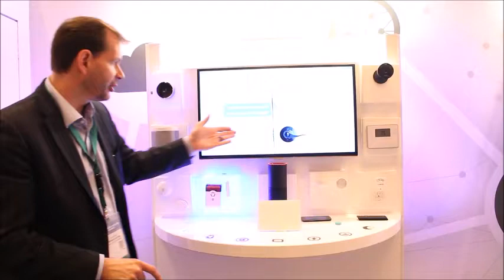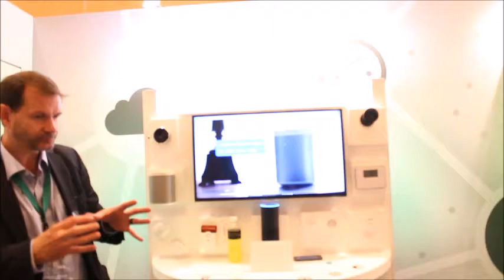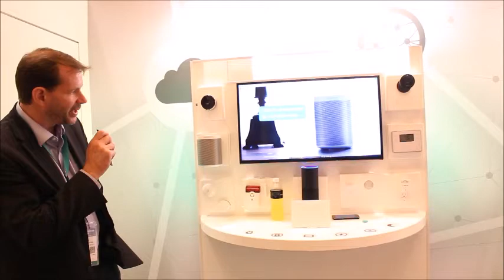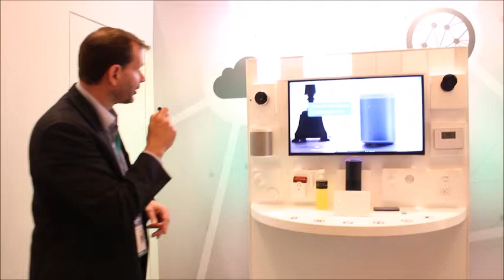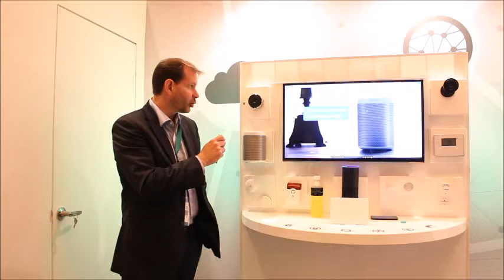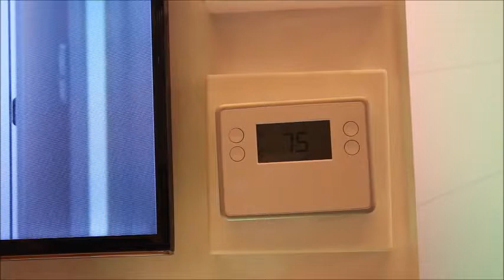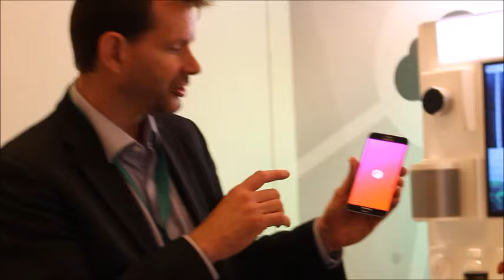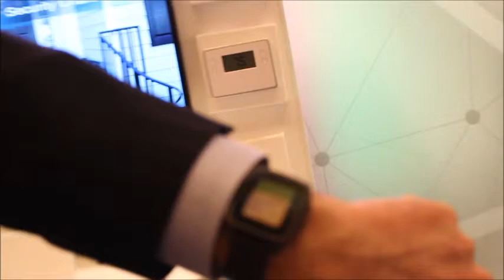Greenwave's Jim Hunter's Talk on IoT at CommunicAsia 2016